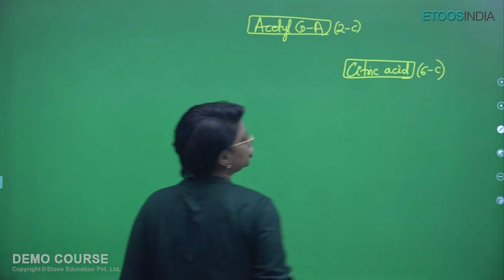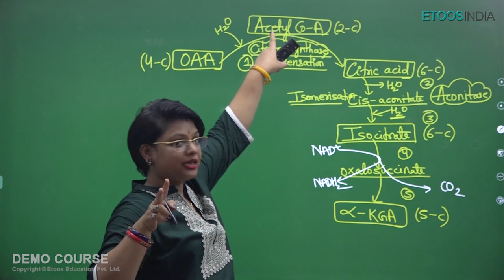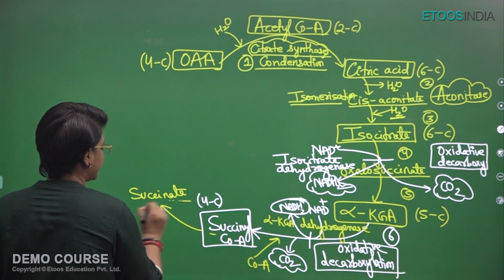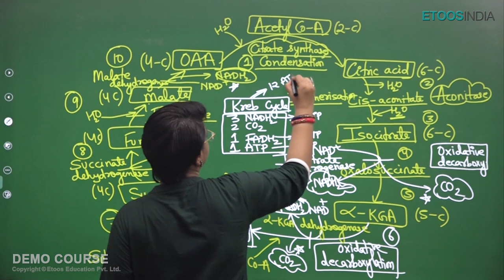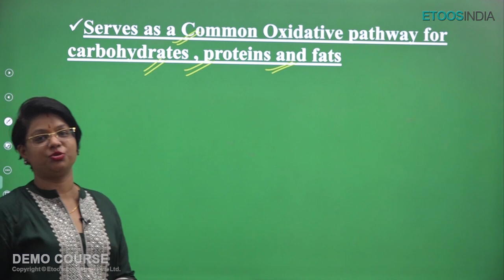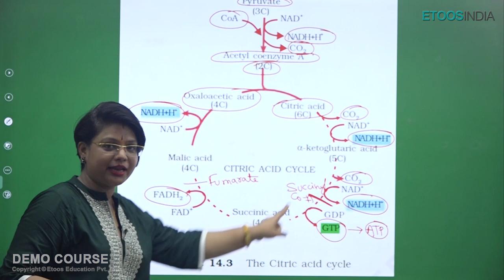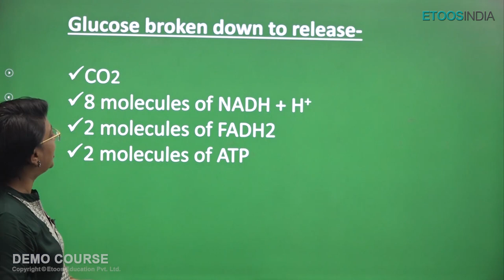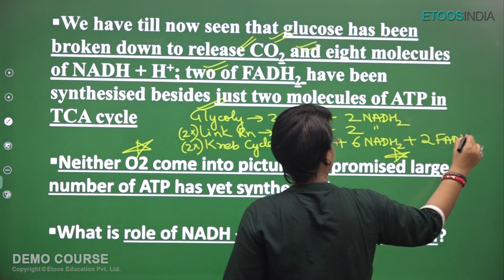Respiration in Plants| NEET Perfect Revision Course | Biology by Dr. Akanksha Agarwal Ma'am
Respiration in Plants - Biology NEET Perfect Revision Course by Dr. Akanksha Agarwal (AA) Ma'am.
AA ma'am is known for her unique and simplified teaching to bring to students an easy and analytical methodology towards 🎯NEET.